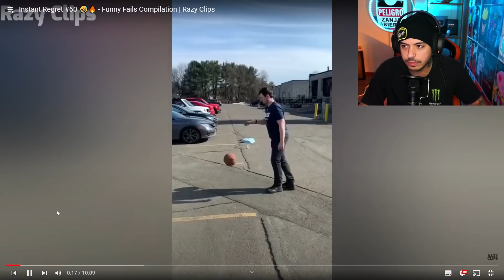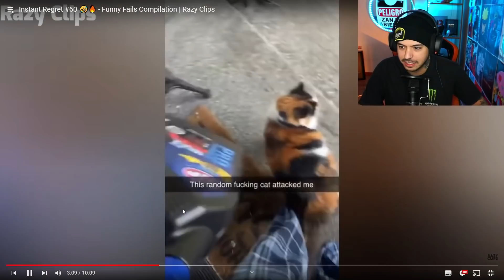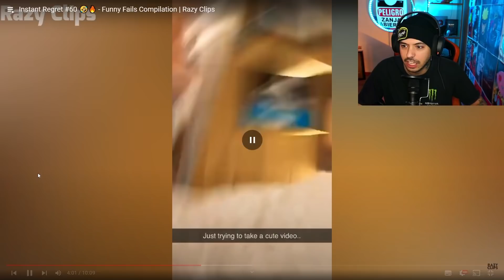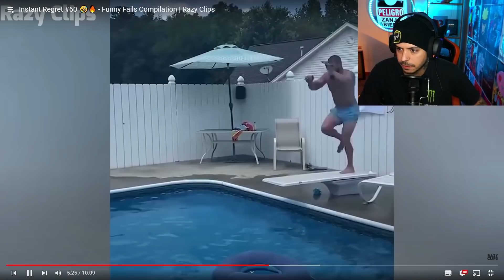Karma INSTANTANEO y Videos Divertidos